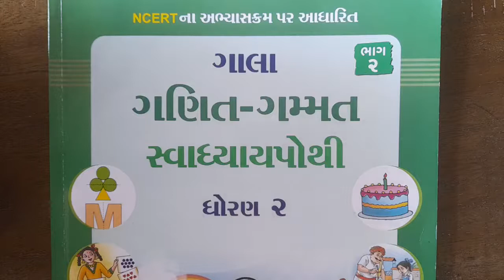std 2 ganit bhag 7 path 9 p n 19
std 2 ganit bhag 7 path 9 p n 19 active